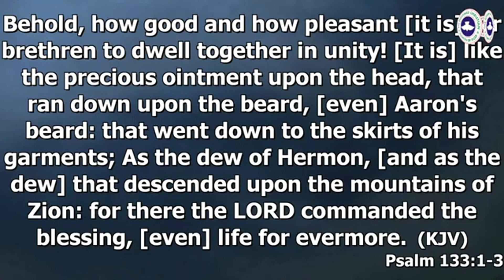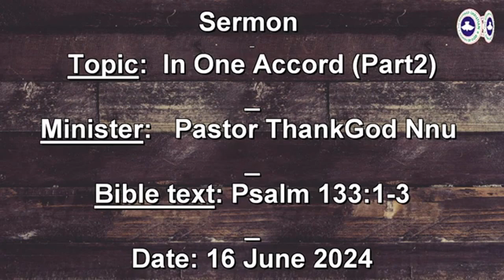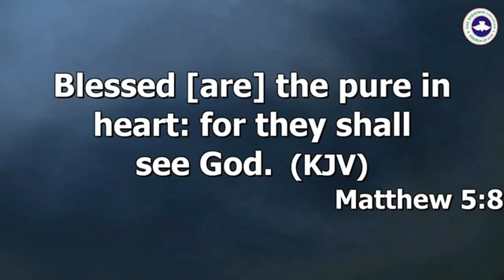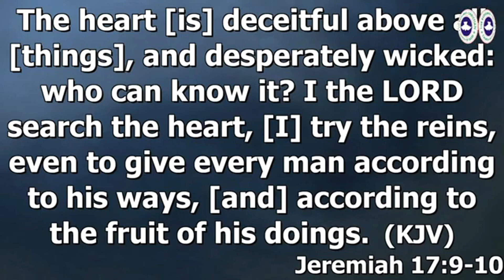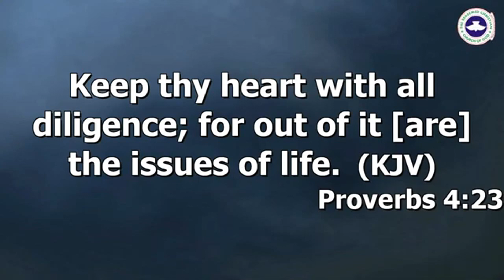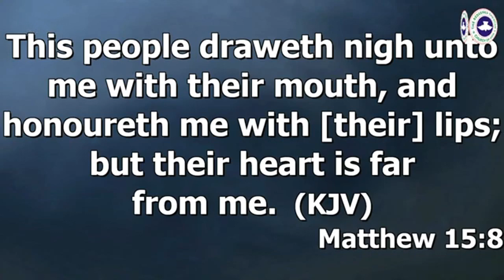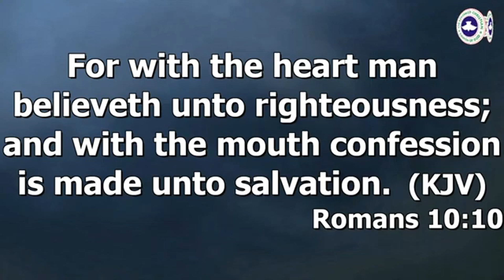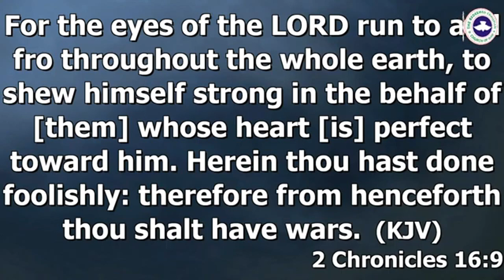IN ONE ACCORD(PART2) || PASTOR THANKGOD BILLY NNU || 16.06.24